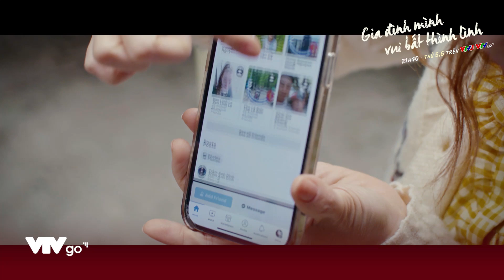Biểu hiện của sự sân see |Gia đình mình vui bất thình lình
🔥 Gia đình mình vui bất thình lình

🔥 Phim Gia đình mình vui bất thình lình phát sóng vào 21h40 thứ 5,6 hàng tuần trên kênh VTV3 và ứng dụng VTVGo